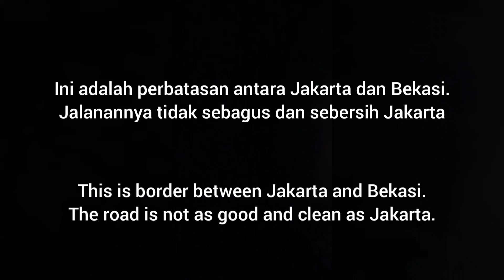Rute Jl.Raya Pulo Gebang – Rawa Bebek – Kalibaru – Flyover Kranji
Ini termasuk jalan tikus untuk memotong jalan utama Jl.Raya Pulo Gebang menuju Bekasi. Sudah cukup ramai sekarang ini.

Video dibuat Oktober 2023